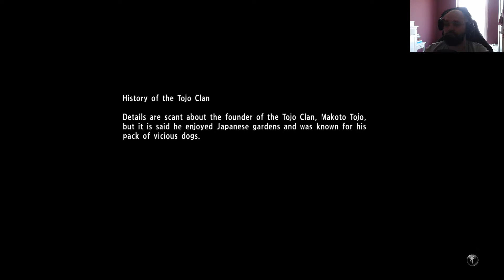Yakuza 6: The Song of Life PL (02) Mała Azja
Zapraszam!

Każdy widz dostaje 1 peso za 1 min oglądania streama.
Komendy:
!peso – sprawdź swój stan konta
!moneta – rzut monetą, możesz podwoić lub stracić peso (max stawka 100 peso)
!ranga – Twoja ranga w hierarchii widzów😉
!vote numer – oddanie głosu w ankietach - np. !vote 1 – oddanie głosu w ankietach na poz. 1
!bet opcja kwota – postawienie zakładu - np. !bet 1 10 – postawienie zakładu na poz.1 za 10 peso
!bid kwota – zalicytowanie w aukcji – np. !bid 15 – zalicytowanie za 15 peso

Moje sprzęty:

PlayStation 4
Xbox 360